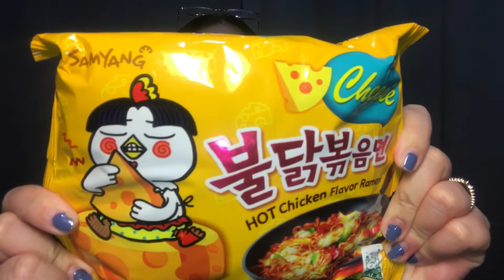SPICY CHEESE AND CARBO NOODLES WITH CHICKEN AND MUSHROOM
Spicy cheese and carbo noodles recipe